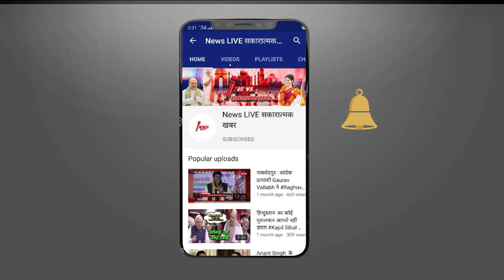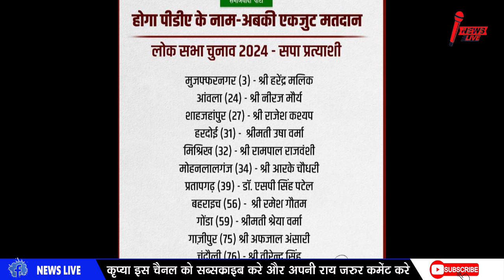PM MODI के खिलाफ Akhilesh YADAV ने किसपर जताया भरोसा, जानें कौन है बनारस से SP का उम्मीदवार